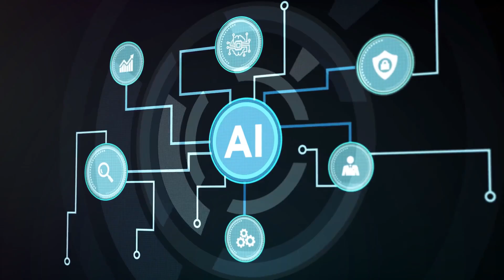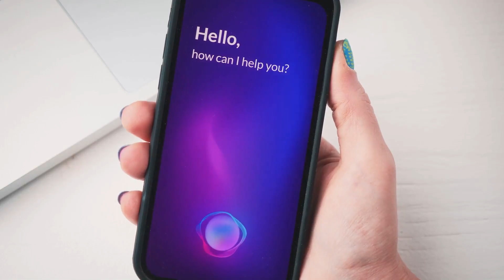AI Magic: Top 5 Ways Small Businesses Can Use AI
Top 5 ways a small business can use AI